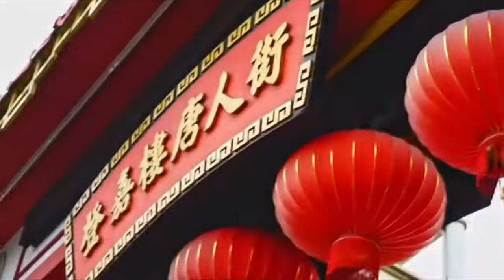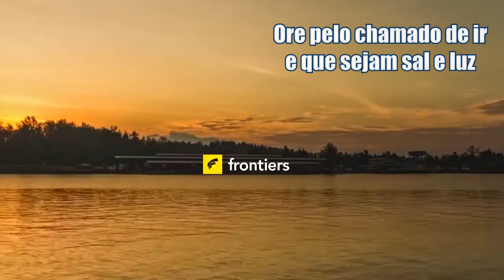ROTA DO SOL #3 | Kuala Terengganu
No ano de 2021 vamos seguir a Rota do Sol em Intercessão pelo MundoMuçulmano. 🛐

► Hoje vamos conhecer Kuala Terengganu, na Malásia: o distrito onde está localizada a capital do estado e a sede dos sultões de Terengganu. A cidade está situada às margens do rio Terengganu e é a capital do estado de Terengganu no lado leste da Malásia Peninsular.

● Ore por mais intercessores pelo povo de Kuala Terengganu.

● Ore para que Deus levante os crentes maduros entre eles, para que sejam mentores de outros que tenham potencial para liderança.

● Ore pelo Sultão e pelo Menteri Besar, ou seja, pelo Governante e o Chefe de Estado de Kuala Terengganu.

● Ore para que o povo de Deus atenda ao chamado de ir e ser sal e luz entre os malaios em Kuala Terengganu.

● Ore pela salvação de 10% dos muçulmanos em Kuala Terengganu até 2030.

🕙 VÍDEOS TODA QUINTA - 10:10h